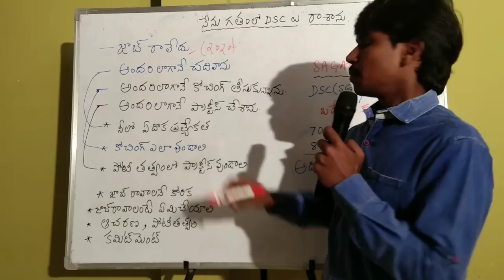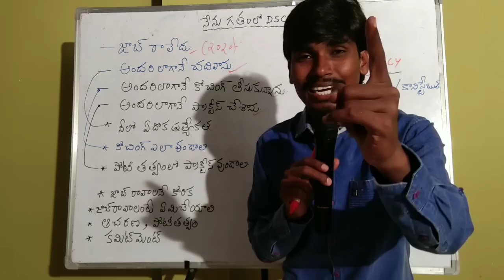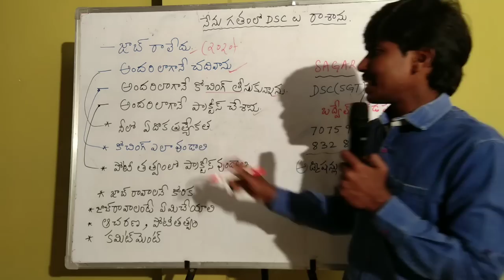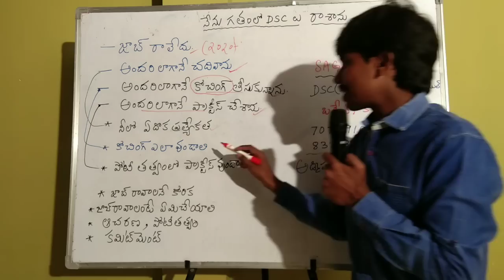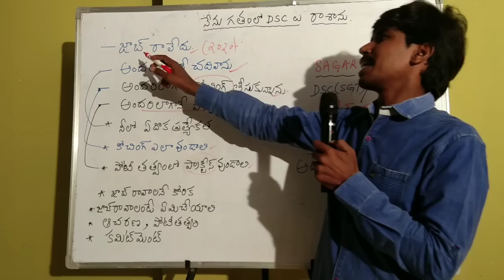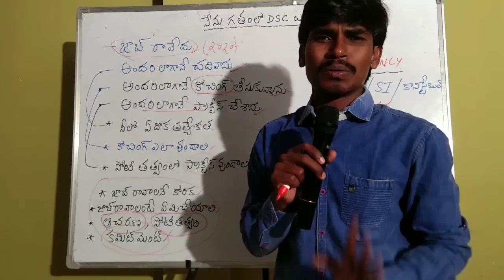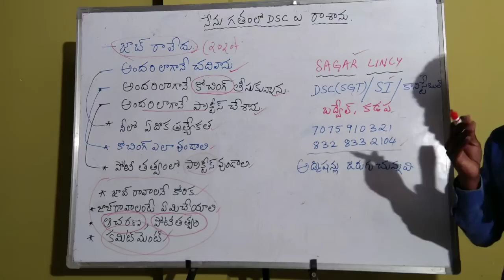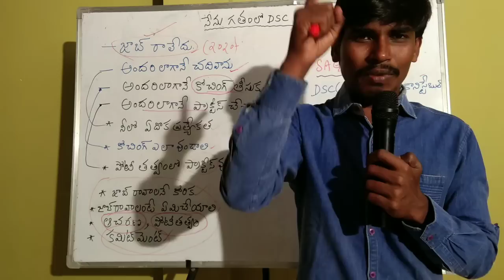Dsc-2020 లో నీకు job రాబోతుంది.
సాగర్ సార్